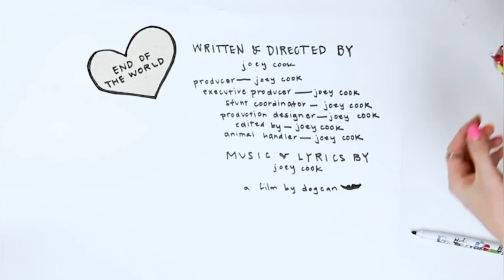Joey Cook- End of the World (Official Video)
Produced, Directed, & Edited by Joey Cook
Filmed by DOGCAN

LYRICS

We're silent, for the end of the world.
I smile so big, my vision it blurs.
& my darling, i've never been so sure.
Like honey, well that old man he swore.

Has the air always tasted so sweet,
Or is it just me?
Feels like i'm walkin around in a dream.
Sit back & watch the end of the world with me.

Let's touch it, just to see what it does.
Cause we both know, nothing can hurt us.
& i'd rather, just enjoy this view.
Sit back & watch the end of the world with you.

Released with Boleyn Records
Recorded at BlacknGold Studio